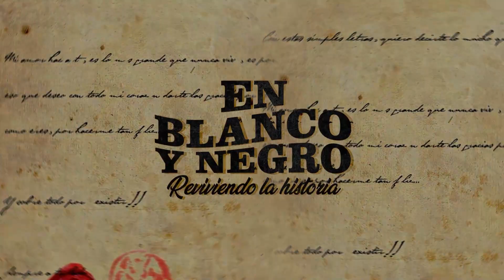EL MICHI DEL DOCTOR por Graciela Zambón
Serie documental "En blanco y negro, reviviendo la Historia" producida por estudiantes de 6to año, en el marco del centenario del Hospital Santa Rosa de Chajarí. Participaron: Santiago Pozzi, Facundo Schattenhofer, Agustina Hartwig, Emilia Dal Molin. Edición: Celeste Trevisán y Martina Jannón.

𝓔𝓷 𝓮𝓵 𝓪ñ𝓸 𝓭𝓮𝓵 𝓬𝓮𝓷𝓽𝓮𝓷𝓪𝓻𝓲𝓸
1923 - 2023